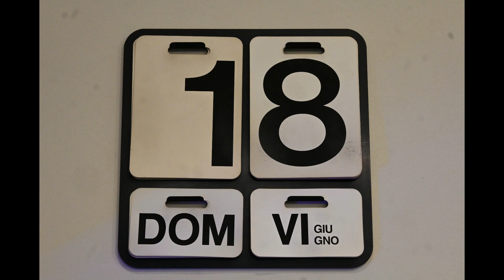San Giovanni In Marignano - 18 Giugno 2023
San Giovanni In Marignano - 18 Giugno 2023  -  by Riccardo Angelini